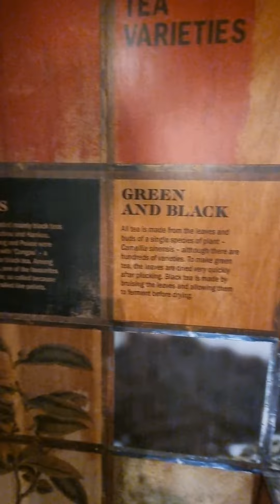A tea timeline, Cutty Sark Greenwich